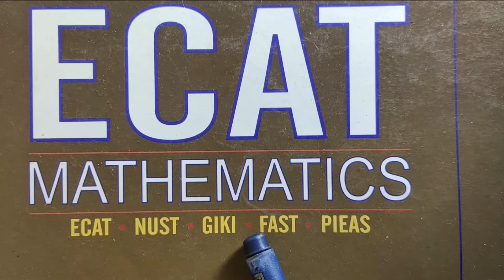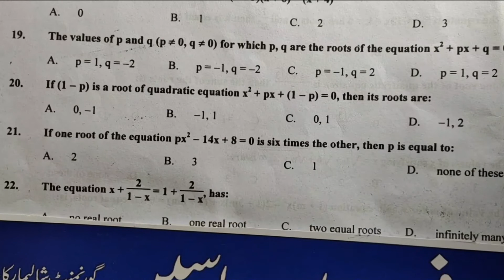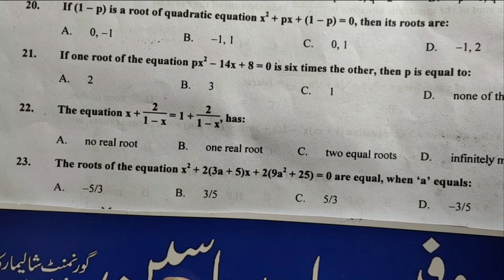Maths | ECAT | F.Sc -1 | Chapter 4 | LECTURE 5